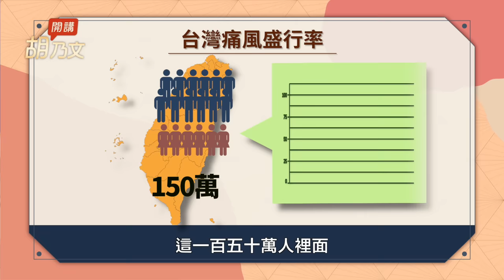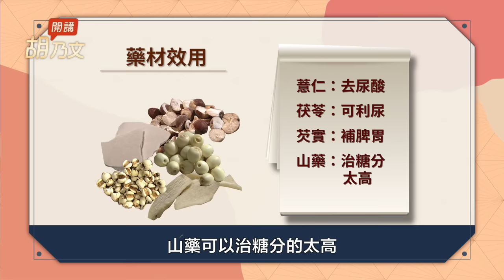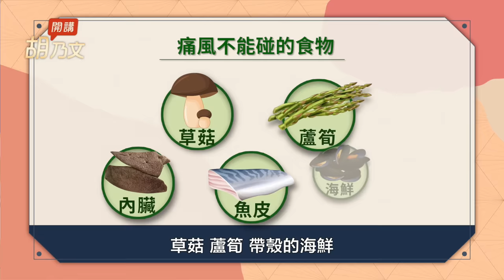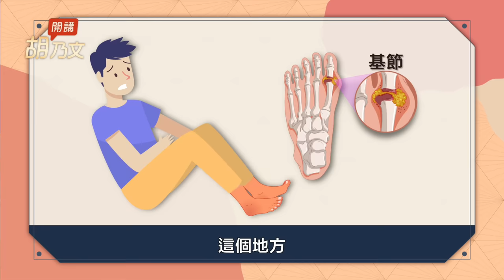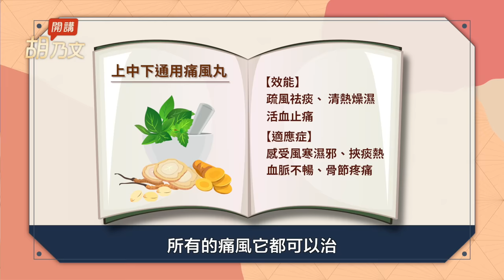痛風發作或導致關節變形！按1穴位止痛，喝紅豆薏仁湯等2種湯可緩解？哪些人容易得痛風？｜胡乃文開講18 ｜名醫談養生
2023/11/26前預購我的線上課程，限時優於4折

【 國寶中醫胡乃文傳授｜75萬人都受用的自救術｜啟動自癒力 ╳消除疼痛 】影音電子書，火熱銷售中❗️
🔥限時5折，現省600元🔥

台灣痛風的盛行率非常高，在台灣大概患痛風的人有150萬人，其中，男性的比例比較高85%，是女性的六倍，痛風發作的時候，可按一個穴道來止痛，這個穴道是什麼呢？

一、痛風發作 按止痛穴止痛（00:47）

跟大家講一個穴道，這個穴道稱之為「止痛穴」，在耳朵裡頭叫「對耳屏」，有一塊平面，這塊平面的中間上面一點點這個位置，叫做「止痛穴」。

注意喔！「止痛穴」就是只能止痛，不能把病治好，因此，當痛風發作疼痛時，你可以按一按它，能夠立刻止痛或者減輕疼痛，讓你能夠立刻去找醫生治療，千萬不要因為它止了痛，你就以為治好了，就不來看醫生了，這是不對的。

二、痛風食療方：紅豆加薏仁湯、玉米鬚(01:40)

我想跟大家談一談痛風還有什麼食療方？可以試試紅豆、薏仁，它是利水的，紅豆加薏仁煮成紅豆薏仁湯，那麼，吃冰的紅豆薏仁湯可不可以？

吃冰的我並不贊成，為什麼？吃冰也容易造成痛風，所以紅豆薏仁湯就這樣子喝最好。

玉米上面還有很多的鬚，那個鬚非常好，它又能夠治糖分、治尿酸，用玉米鬚煮成茶來喝，另外，就是薏仁米粥，用薏仁跟米一起煮成粥，常常喝，可能對痛風也有幫助，薏仁可以美白，很多人吃了以後，他的青春痘減少了。

三、喝四神湯 利尿去尿酸降糖分(02:45)

曾經我有一個病人，這個病人是一個老太太，當時她高齡78歲，來給我看病，她血糖、血壓、比較高、尿酸太高，有痛風的現象。

我跟她說，你所有的病情都差不多治好了，現在你回去後，每天給吃四神湯，她回去早餐、中餐、晚餐，她都吃四神湯，結果，兩年之後來看我，她跟我說，胡醫師我告訴你，我現在沒痛風了，血壓也不高了，血糖也好了，哇！這麼好的一個方子。

四神湯裡頭有些什麼東西呢？它有薏仁、茯苓、芡實、蓮子和山藥這五樣東西。

薏仁可以去尿酸，茯苓可以利尿，芡實補脾胃，淮山（山藥）又可以降糖分，你看多好的一個處方。
注意！有一種人不能吃，要記住孕婦不可以吃，現代的醫學，他們發現薏仁裡頭有一種化學物叫作「薏苡仁醇」，吃了以後，子宮容易收縮，所以孕婦吃了以後，有可能子宮收縮太過而造成流產，因此不要吃。

其他人，我都建議常常吃「四神湯」，臺灣四神湯的作法，常常是煮了豬腸子或豬肚之類的，你也可以不用這些東西，你就用一點排骨、雞胸肉、雞骨頭等一起煮，它的味道也是很好的，這樣子你煮的「四神湯」美味又好吃，而且也不會吃膩。

四、為什麼會痛風？(05:00)

痛風在過去被叫作「帝王病」，為什麼叫做「帝王病」？大概就是皇帝因為他吃的太好，大概痛風是因為吃的太好造成的病，而帝王的飲食都是挺好的，痛風又被稱為「富貴病」。

皇帝元世祖忽必烈，他喝酒喝的太過了，晚年飽受痛風之苦，導致他無法走路，也無法騎馬領兵上陣。

現今，台灣有150萬個痛風患者，每5個痛風患者中，大約有1個是2、30歲的年輕人，這個帝王病多半都是因為吃的太好，特別是別人吃不到的山珍海味，例如：吃魚皮、下水湯、下水麵等等，而魚皮、內臟、炒菇、蘆筍或帶殼的海鮮，這些東西都容易造成痛風。

五、代謝差尿酸過多 會積累在關節

有很多人都喜歡用高湯，高湯是用大骨頭等熬煮出來的，有些人吃多了就容易造成尿酸過多，假如你真的很喜歡吃骨頭湯、火鍋湯，你喝高湯就要小心了，我們之前有一集提到「天下第一補血湯」，叫作「中山四物湯」（過年防三高怎麼吃？教你國父養生名作「天下第一補血湯」

現在的醫學說它含有一種purine普林，普林就是細胞代謝的時候，它的核酸DNA在轉化的時候，有一個結構就叫作普林，它在代謝不良的時候可能變成所謂的尿酸。

六、哪些人是痛風高危險群？（07:00）

尿酸過，會堆積到骨頭、關節，嚴重時就產生痛風。
痛風的人，胖子比瘦子多，還有長期吃高脂肪、高蛋白、高能量食物的人最容易得，因為尿酸不容易排除，所以，累積在身體裡面。

還有，愛喝啤酒、高粱、愛吃豆類的人，最容易得痛風。主要是我們多半都是喝冰啤酒或高濃度的高粱酒、大麴酒，這會讓你的水分代謝發生問題。

我聽過有人一天喝超過1瓶啤酒、喝超過1杯高粱的人，那麼他們都是痛風的候選人。你說我每天也喝一杯啤酒、一瓶啤酒，可是我怎麼不爆發啊？不是不報，是時間未到。

腎功能不好也會發生痛風，我們現在講腎功能的指標，大部分講的是尿素氮、肌酐酸、尿酸，這種人的尿酸多半不容易排除，還有一種情況是常常吃利尿劑而降血壓的，都可能是痛風的高險群，另外，更年期後的女性，也比較容易得痛風。

七、痛風有多痛苦？(08:40)
大部分得痛風的人，他是發生在大腳趾後頭的關節，這個關節叫作「基節 」，假如它腫起來了，多半就已經是痛風患者，除了這個地方之外，再往上就到腳踝到膝啊！這些各處的關節可能都會發生紅腫、脹痛、熱，尤其是痛到最後有灼熱的感覺，真的是非常非常疼痛，很痛苦的。

我有一次去旅遊，我們這個團裡面有一位長的很胖的先生，他痛風發作，整個旅遊將近三個禮拜的時間，他幾乎無法出門，我們到各處去玩，他只能夠在旅館休息或跟他幾個朋友打麻將，真的是非常苦
八、中醫怎麼看待痛風？甚麼是風痹、 寒痹、濕痹？(09:45)

中醫有一種病叫作「歷節風」，可能就跟痛風有關，什麼叫歷節？歷就是各個的意思，節就是關節，歷節風就是說每一個關節都腫起來了。

我曾經看過一種痛風症狀，他的手指頭看起來很粗，像是中指的末端是跟中指一樣粗，成為錐狀的。
這種痛風非常痛，就叫「歷節風」，痛風在中醫另外有個詞叫「三痹」，就是風寒濕三痹，「風痹」、「 寒痹」、「濕痹」。

「風痹」是會跑的，今天痛這裡，明天痛那邊，後天換別的地方痛了。

寒痹的話，那就不得了，會疼痛的不行，就像剛才講的，這種痛風就是「寒痹」。

「濕痹」是它痛在那個點上面不動的，所以「風痹」又叫作「行痹」，「寒痹」又叫作「痛痹」，「濕痹」叫作「著痹」，就是定在那個地方的疼痛。

假如說有一種人已經有風、寒、濕三邪在身體發作，加上又愛喝酒或暴飲暴食、勞累過度，那他可能會造成痰濁流注在關節，這個時候就稱之為「痹痛」，也就是現在說的「痛風性關節炎」。
中醫古時候有一個藥方就叫作「上中下通用痛風丸」，這個方子名字就這麼長，「上中下通用痛風丸」的意思是什麼？上面中間下面所有的痛風它都可以治。

我的臨床實驗發現得痛風的人，我給他用了這一類的藥方，是可以治的好，就是讓他痛風沒有了。